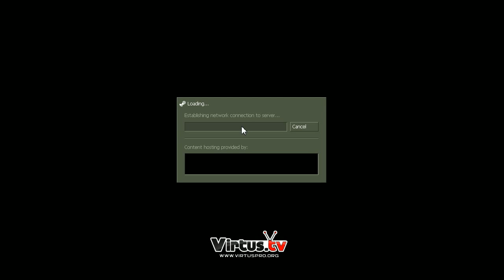Lipetsk vs Kursk @ Chernozem Online (1)